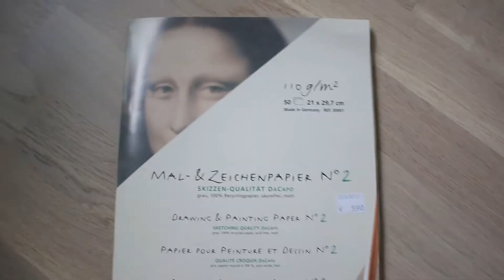Luonnostelua Ja Kysymyksiin Vastailua - Nooran Taide Nurkka - Osa 30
Kertokaa mitä piditte videosta ja laittakaa ihmeessä lisää kysymyksiä :)